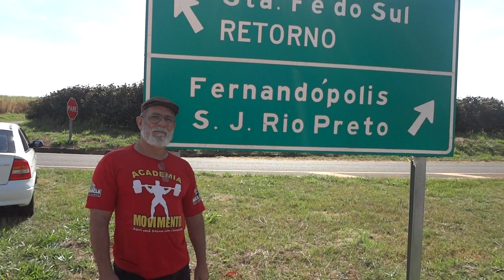Dicas para Vestibular - NEOLIBERALISMO #117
O guerrilheiro da educação descreve de forma muito concisa sobre os princípios que norteiam a Doutrina Econômica Neoliberal.